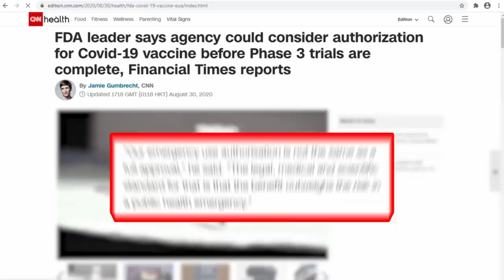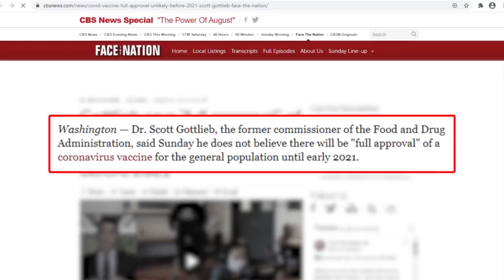FDA Could Authorize COVID-19 Vaccines Before Phase 3 Trials End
The US FDA could consider authorization of COVID-19 vaccines before completion of Phase 3 trials.